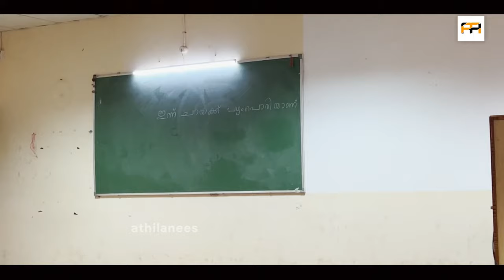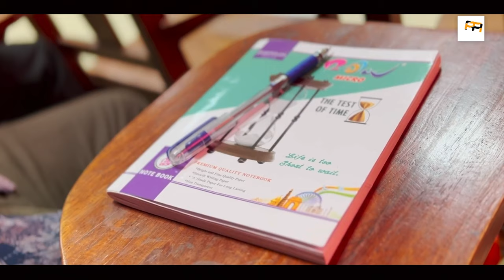GMC Manjeri ലെ ആദ്യാനുഭവങ്ങള്‍ - MBBS 1st Year Prof - 1st Week 1st Experiences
Just Do it Motivation from Teachers from Foundation class @Gmc Manjeri

Show Some Love💕 in the Form of Likes and Comments!

@ GMC Konni, GMC Kozhikode, GMC Manjeri !